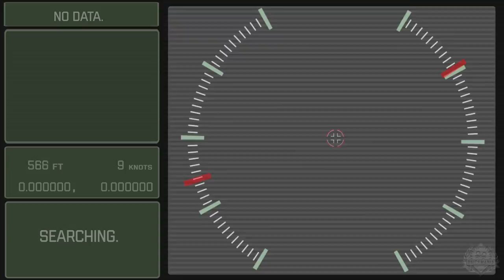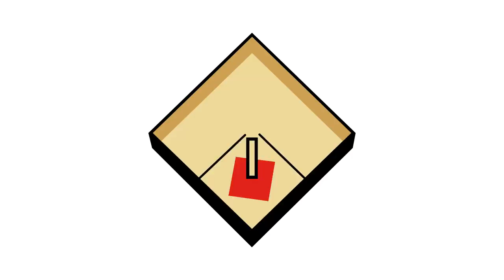MH-47G Chinook - Custom Military Lego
We've got Dan & Lando discussing next week's big new release - the MH-47G Chinook!

Official kit release date is Monday September 25, 2017.